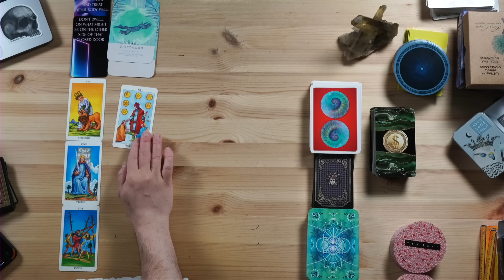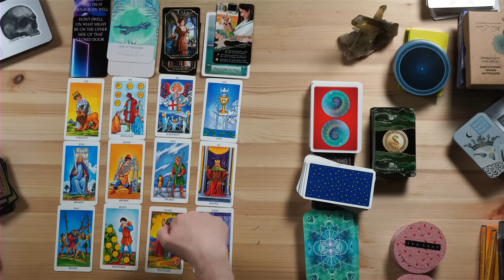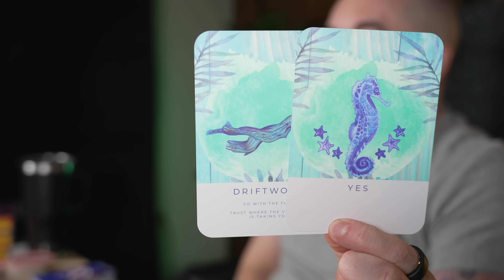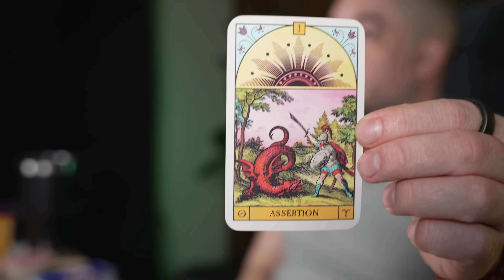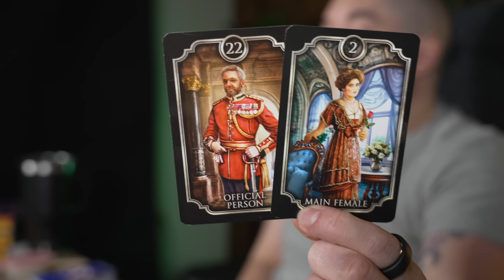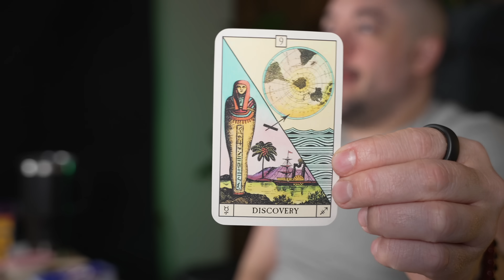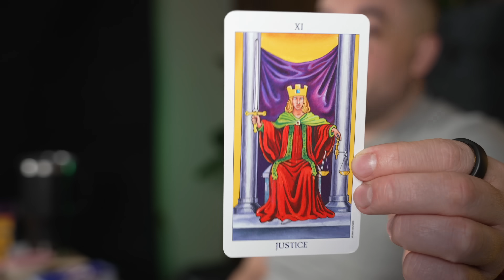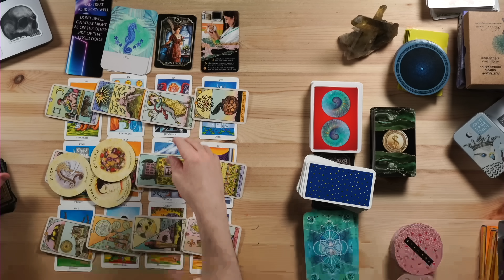Virgo A Big YES From the Universe! April 2023